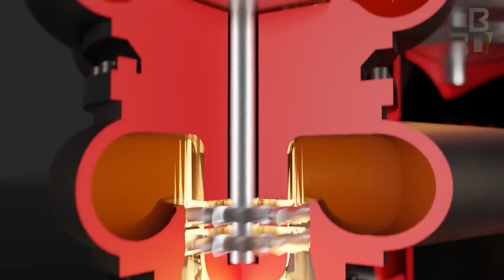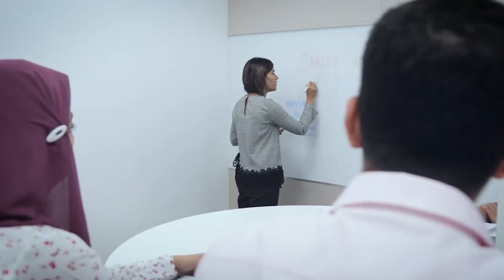Elon Musk JUST REVEALED SpaceX Starship will be Ready for its orbital Launch THIS MONTH!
Elon Musk is not wasting any time in sending SpaceX's Starship Serial Number 20 (SN20) into orbit following the first successful static fire test of the massive rocket.

The highly anticipated orbital launch is in limbo, as the Federal Aviation Administration (FAA) conducts an environmental assessment of the launch site.

Elon Musk, the billionaire founder of SpaceX, said Friday the company’s huge new Starship rocket could be ready for its first orbital test launch from South Texas as soon as November, but the schedule comes with two big uncertainties that may push the launch to next year.

The launch will be the first orbital flight for the Mars-bound craft, which is being built to transport people and cargo around the Solar System.

Previous Starship prototypes have performed high-altitude flight tests from SpaceX’s Starbase facility in Boca Chica, Texas, but the next stage of development requires a massive Super Heavy rocket in order to propel it to orbit.

The November test will see Starship SN20 launch from Starbase before separating from the booster rocket and touching down 90 minutes later off the coast of Hawaii.

SpaceX will attempt to catch the Super Heavy rocket using “robot chopsticks” attached to the launch tower – named ‘Mechazilla’ by Mr. Musk – that will guide it back down onto the pad.

The new schedule update from Musk came the day after SpaceX test-fired the newest Starship vehicle, known as Ship 20 or SN20, at the company’s development facility near Boca Chica Beach east of Brownsville, Texas. A vacuum-rated Raptor engine, similar to the engines Starship will use in space, ignited for several seconds on a launching stand at SpaceX’s Starbase complex Thursday night.

SpaceX has been developing a Starship in southeastern Texas, the United States, and progress has been made on launching tower construction and installation of the vacuum-rated Raptor engines. The vacuum-rated Raptor engines would help the vehicle in reaching space, reported Tech Crunch.

Taking to Twitter, Elon Musk shared a picture of SpaceX's Starship rocket, which is under development in Texas. The Space Padre Isle on Twitter shared four pictures of the Starbase and mentioned that the development of the Starbase launch tower was nearly complete. Replying to the post, Elon Musk said "If all goes well, Starship will be ready for its first orbital launch attempt next month, pending regulatory approval."

SpaceX installed a Raptor vacuum engine – essentially a version of the engine that is optimized for use in space – and fired it up for the first time while connected to a Starship rocket. The rocket at the company’s facility in southern Texas was held down during the test in a process known as a static fire. The engine fired for just a few seconds.

Later the same evening, SpaceX performed a second short static fire test. This time it used two engines: a standard or “sea-level optimized” Raptor engine, and the vacuum engine.

Musk, in a series of tweets, explained that SpaceX continues to work on improving its Raptor engines. He said that Raptor is “currently at ~270 bar, but working on upgrades to get it over 300 bar.” Musk referenced the amount of chamber pressure within the engine, which effectively measures its performance.

Starship is the massive, next-generation rocket SpaceX is developing to launch cargo and people on missions to the moon and Mars. The company is testing prototypes at a facility in southern Texas and has flown multiple short test flights.